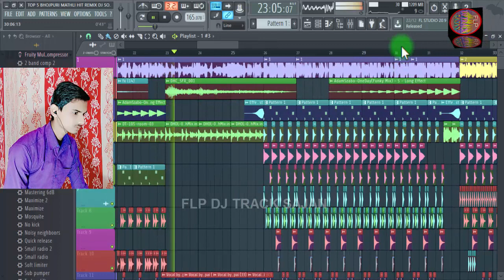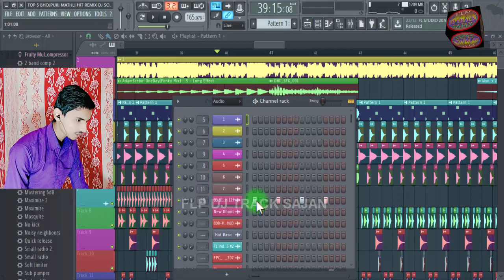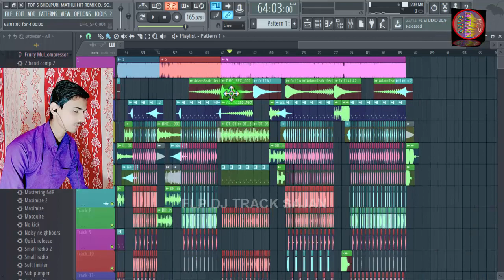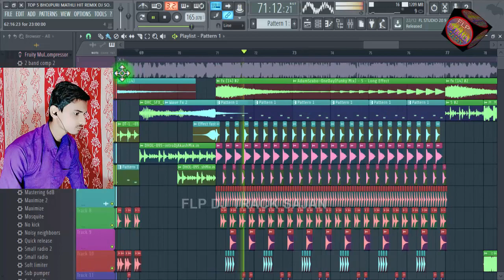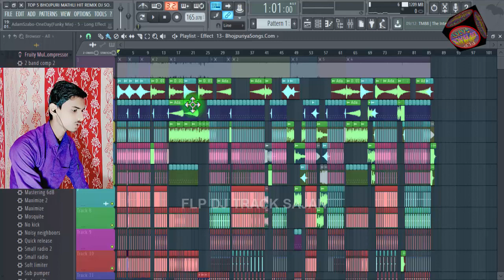Dj Song Flp Project // TOP 5 BHOJPURI & MATHLI DJ REMIX SONG // FLP PROJECT // Quickly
Hi Everyone

Title: Dj Song Flp Project // TOP 5 BHOJPURI & MATHLI DJ REMIX SONG // FLP PROJECT // Quickly